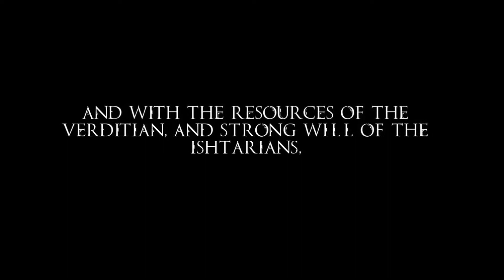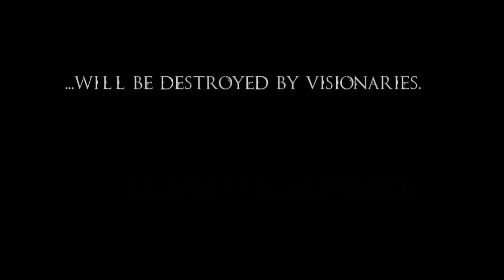BT-Craft 2: OFFICIAL TRAILER [HD]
Ladies and gentlemen, brace yourselves, BT-Craft 2, The Dawn of Torr is coming soon.

UPDATES: This will be addressing the current situation with the update of Bukkit for Minecraft 1.7.2 and 1.7.3. As of right now, we are hoping that Bukkit will be released in the next few days, therefore allowing us to continue working and follow our schedule to release on November 15th. If it IS NOT released by early next week, the release date will be delayed. We apologize for the inconvenience and are working as fast as possible to do what we currently can. Please visit bt-craft.com for further details and updates as the week progresses.

                                                 Sincerely,
                                                               BT-Craft Staff